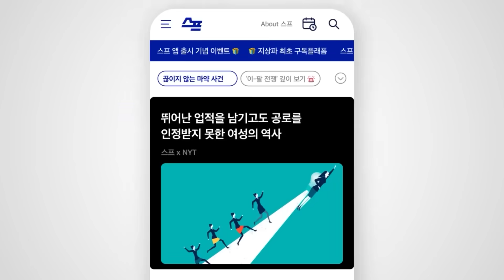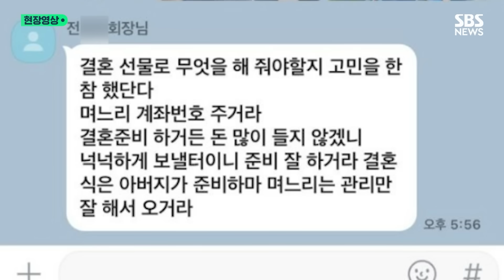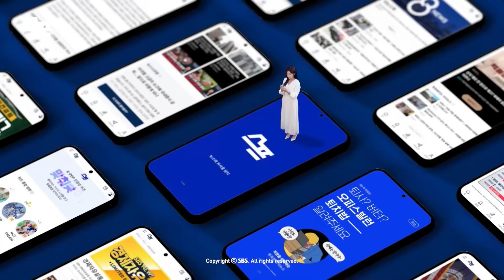"누구시세요" 라던 전청조..."사기 피해자 15명에 19억" / 현장영상 위클리 / SBS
00:00 경찰서에서 생일 맞은 전청조 씨...혐의가 다양하고 많고 그렇습니다
03:00 남현희 "상위 0.001% 고위층 자녀 대상이라며... 최종 목표는 나였다" 눈물 흘리며 '나도 피해자'호소